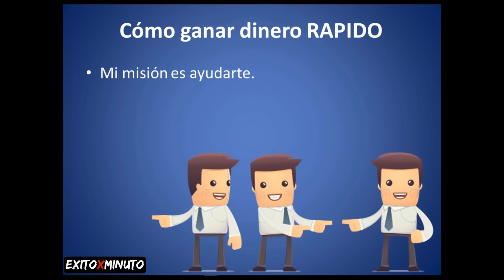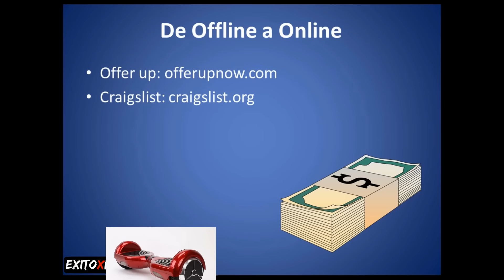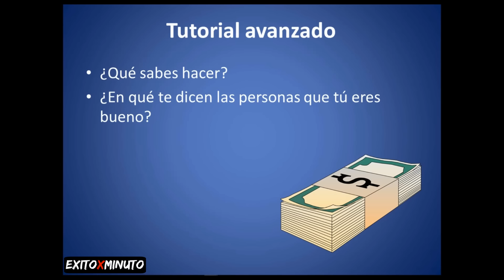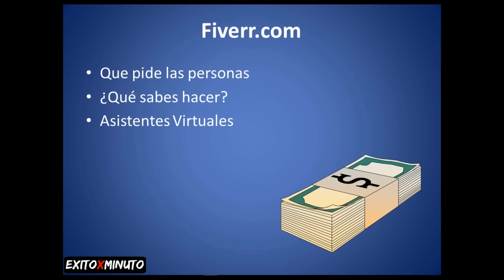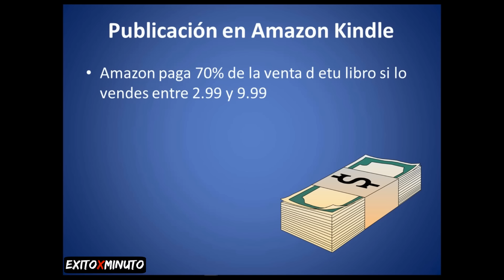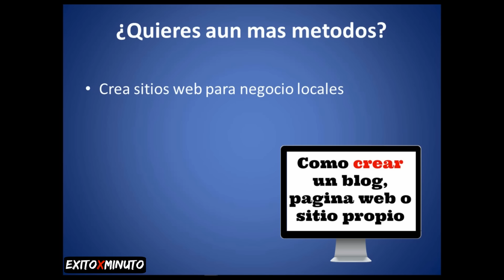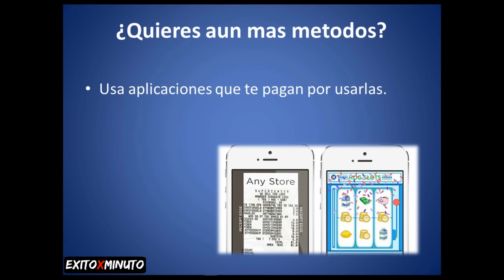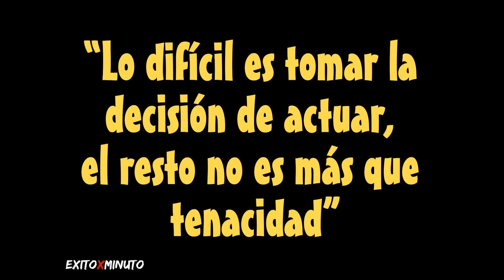Como Ganar Dinero Fácil y Rápido ✔Que Si FUNCIONA✔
Cómo Ganar Dinero Online ($1000) SIN INVERTIR Con Tu Tienda De Camisetas (CLIC

Mastermind #1 de Exito X Minuto: 4 Formas de hacer Dinero Rápido. Como Ganar Dinero Fácil y Rápido (Que Si FUNCIONA)

★☆★Obtén Gratuitamente la Guía Paso a Paso para Aprender Como Crear Mi Propio Negocio en Internet con 7 formas de generar ingresos pasivos

Lo primero que debes saber es que en estos momentos hay miles de personas que viven (y muy bien) de su trabajo producto del uso de Internet, personas que trabajan desde sus hogares y que en ocasiones pueden llegar a ganar más dinero que cualquier otro empleado común y esto puede ser logrado sólo con el uso de un computador con conexión a Internet.

★☆★MI LIBRO. ESCLAVITUD 2.0:★☆★

10 Sitios webs donde puedes vender fotos, Suerte!

 1.- CashPirate - Haz / Gana dinero
Esta aplicación nos va a permitir ganar dinero descargando aplicaciones, probando juegos, viendo vídeos completando encuestas o enviando invitaciones amigos. No parece una ardua tarea. Por descargar y ejecutar aplicaciones podemos ganar entre 58 y 100 puntos, dependiendo de la dificultad. El mínimo para empezar a cobrar a través de PayPal son 2500 puntos (2,5 $).

2.- Free my Apps
Esta es la única aplicación de la lista que no nos ofrece dinero sino tarjetas de regalo para canjear en Spotfy, Skype, Starbucks, Xbox, e incluso podemos donar nuestras ganancias a obras de caridad.

3.- Chad 2 Win (Quack Messenger)
Esta aplicación de mensajería catalana (no haremos chistes con la pela) se ha cambiado el nombre, o está en ello, ahora se llama Quack Messenger. Lo llaman el WhatsApp que te paga. Esto lo consigue a través de mensajes de publicidad y banners durante el inicio, durante, y muy a menudo durante la conversación. Lógicamente ninguna de estas apps nos va a dar nada sin que nos traguemos nuestra ración de publicidad. Eso ya es elección de cada uno. Dentro de la invasión, funciona bien.

4.- App Trailers
Esta aplicación te permite ganar puntos canjeables por dinero a través de Paypal, viendo vídeos de apps, o tráilers de películas. También puedes canjear dichos puntos en otros servicios como Amazon. Cada vídeo que ves son 5 puntos, al menos en el primer nivel, y 500 puntos son 0,50$, o sea, que para conseguir 1$ tendrías que ver unos 200 vídeos.

5.- AppNana
Esta app es un poco distinta, básicamente porque a los puntos los llama Nana. También tienes que ver vídeos, descargar apps, y en definitiva lo mismo que en las demás.

6.- Tapporo
Esta aplicación también permite ganar algo de dinerito. El sistema es el mismo, descarga apps, ve vídeos y podrás canjear tus puntos por saldo en Amazon, Paypal o crédito en Facebook para tus juegos.